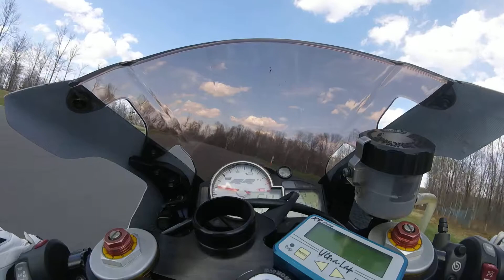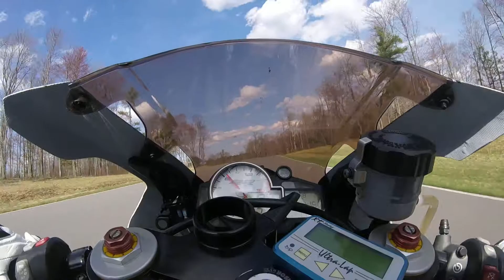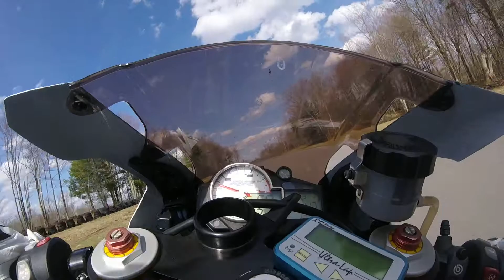NYST laps on BMW s1000RR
Couple laps on s1000RR around NYST Advanced Group May 5 2018 Evolve GT E3